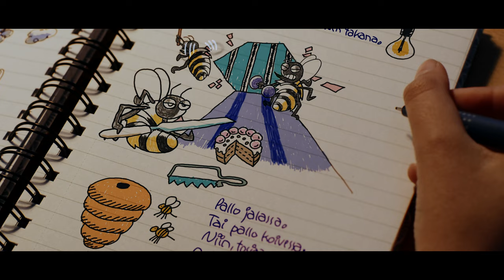Vesala - Pahanilmanlinnut (Virallinen musiikkivideo)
Musiikkivideo
Production Company: No-Office Films
 Director: Vertti Virkajärvi
Executive Producer: Marko Talli/ Yellow Film & TV
Producer: Joni Koukku
Assistant Producer: Silja Lampela
Director of Photography: Max Smeds
Edit: Vertti Virkajärvi
1st AC: Joonas Schwanck
Chief Lighting Technician: Tuomas Peltonen
Lighting Technician: Joonas Niemi
Makeup: Neea Kuurne
Styling: Vesa Silver
Color Grading: Jussi Myllyniemi
Film Scan: Mutascan
Location: Miikka Nenonen
Pahanilmanlinnut title design: Pauliina Vuorinen

Thank You: Särkänniemi, Miikka Nenonen, Karu Films, Turkka Korkiamäki, James Post, Whitepoint

Vesala - Pahanilmanlinnut
Säv. Paula Vesala, Teemu Brunila
San. Paula Vesala, Teemu Brunila